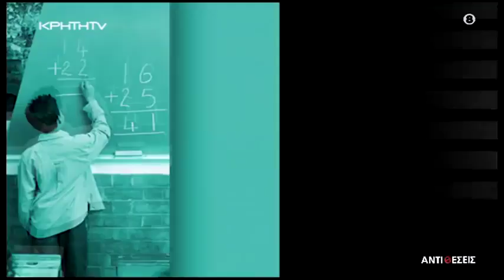Η 4η Τεχνολογική Επανάσταση , το Κοινωνικό Matrix και τα αμφίρροπα διλήμματα των Κοινωνιών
Ο   Δρ. Μάνος Δανέζης, Αστροφυσικός, Mέλος του Σώματος Ομότιμων Καθηγητών Του Εθνικού και Καποδιστριακού Πανεπιστημίου Αθηνών, σε μια συζήτηση  που υπόσχεται δυνατές συγκινήσεις :

-4η Βιομηχανική / Τεχνολογική  Επανάσταση και Τεχνητή Νοημοσύνη

- Ο Ανθρώπινος Βιοϋπολογιστής αντιμέτωπος της Τεχνητής Νοημοσύνης ;

-O ρόλος και οι αρχές της Κβαντομηχανικής σε ένα κόσμο αβεβαιότητας και απροσδιοριστίας

- Το κοινωνικό Matrix και οι ανοιχτές προκλήσεις για το "εμπρός" ή  την απόλυτη δυστοπία των ανθρώπινων κοινωνιών

- Από την ρομποτοποίηση παραγωγής και κοινωνικών σχέσεων στο καιρό των Αλγορίθμων , των Κρυπτονομισμάτων και του Εικονικού Κόσμου ως μέσο ύπαρξης των Κοινωνιών

- Τα υπέρ και τα κατά , της  ψηφιοποίησης όλων των ανθρώπινων δραστηριοτήτων  και συναλλαγών, οι "ανθρωποφάρμες" , η εκρηκτική απελευθέρωση της πληροφορίας, το εγχείρημα ελέγχου από την τροφή και την οργάνωση των κοινωνιών , μέχρι τον έλεγχο της σκέψης

- Τα νέα πολιτισμικά ρεύματα μέσα από την τεχνολογική επανάσταση και τα αμφίρροπα για τις κοινωνίες διλήμματα

- Αυτός ο Κόσμος ο μικρός και ο μέγας,  από την ασημαντότητα στο άπειρο και από  την Αρμονία της Ατέλειας του Σύμπαντος ,  στον Άνθρωπο με λειτουργίες Σύμπαντος

-  Επιστήμη - Κοινωνία και η ανάγκη νέου Συλλογικού Αφηγήματος

Στην εκπομπή παρεμβαίνει και  καταθέτει την οπτική του, ο Δρ. Ολοκληρωμένης Περιβαλλοντικής Διαχείρισης , Βασίλης Λύκος

"ΑΝΤΙΘΕΣΕΙΣ" με τον Γιώργο Σαχίνη
📺 Στην ΚΡΗΤΗ TV